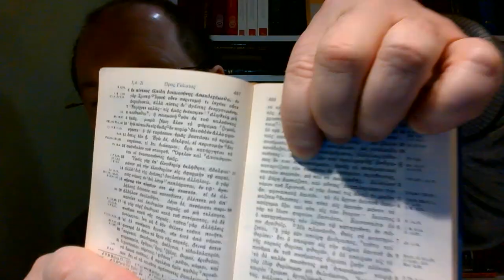Czego uczy mnie Biblia o różnych formach i stopniach karności Zielone Niwy